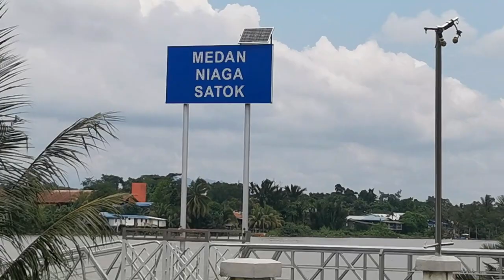Sarawak Adventures, Ep. 48: The Satok Suspension Bridge - Story of the old and new bridge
The original Satok Suspension Bridge collapsed during a morning storm on 7 October 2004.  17 years later, the new version was opened to the public on 20 August 2021. This video look back to the history of the bridge and how the new bridge came about.
Special thanks to the following, from which, the video got its information and some of the photos:
1. Sarawak Long Ago by W.J. Chater
2. Borneo Post dated 18.07.12; 19.04.18; 03.09.19; and 25.08.21
3. Sunday Post dated 15.09.15 under the column of Uncle Di
4. The Star dated 08.10.04
5. Dayakdaily.com dated 20.08.21
6. Sarawakcrocs.com
7. Wikipedia
8. Photos from James Ritchie and Lee Heng Foo
Background music is from Jonny Easton, Morning Walk and Follow the Light